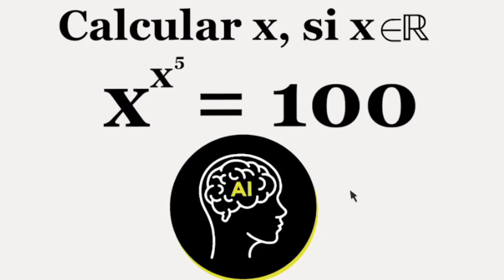90% no pueden responder esta pregunta